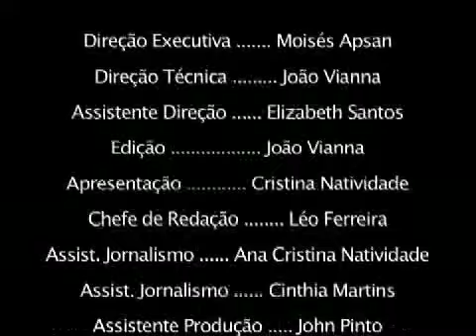Noticias diarias Quinta feira 2 de Julho 2009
Noticiario Diario produzido pelo website Guiadoimigrante.com em parceria com o jornal Brazilianvoice.